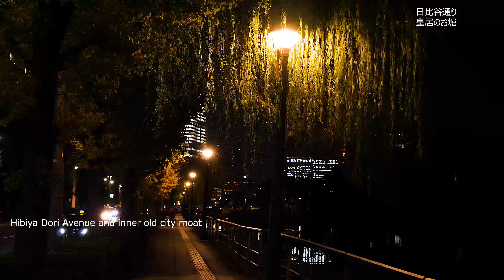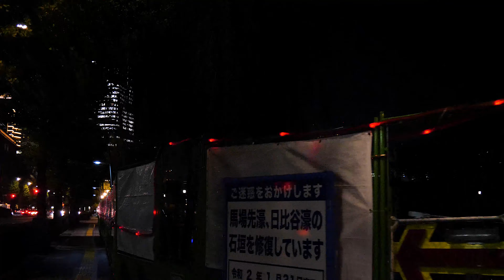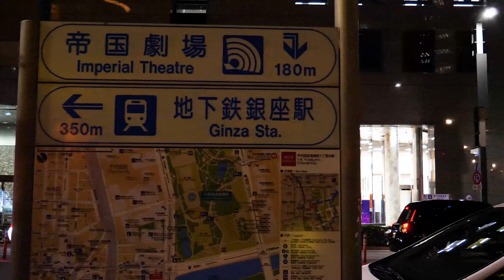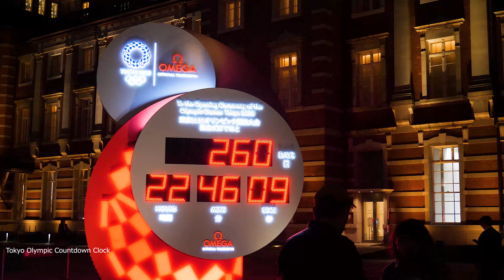【4K】Walking around Tokyo CBD Marunouchi 丸ノ内の夜散歩－日比谷通りから東京駅（footage）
Walking around Tokyo CBD Marunouchi starting from Hibiya Dori Avenue along old city castle moat to Yurakukucho Station and then Marunouchi-naka dori avenue, and lastly Tokyo station Marunouchi Exit.
Hibiya dori avenue and area around Hibiya park is very famous for afterwork jogging. The neon signs near Yurakucho station can also be seen during the video. Lastly, the Marunouchi-nakadori avenue, an avenue connecting Yurakucho area to Tokyo station is very famous for its upscale bars, boutiques, and shops. Street arts deco can also be seen during the video.
丸の内和田倉門→日比谷公園の交差点→丸の内仲通り→東京駅丸の内改札口

季節も秋になりだんだんと涼しくなってきました。
そんな秋晴れの夜、丸の内周辺を歩きました。
皇居ランナーが走っていたり、ビルの光や人が思い思いに歩いているこの丸の内の雰囲気を感じていただければと思います。